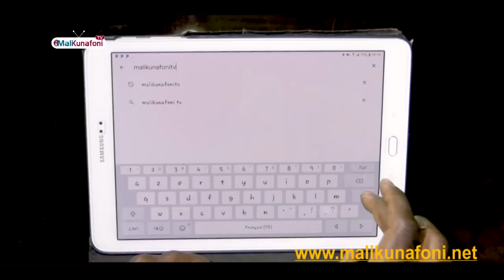Mali/Flash en Bambara du 02 Novembre 2021